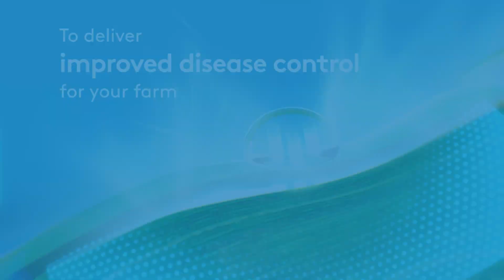Asorbital Formulation Technology